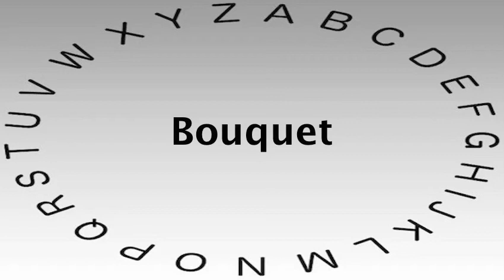Spelling Bee Words and Definitions — Bouquet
This video shows you how to say or pronounce Bouquet and gives the definition of Bouquet.

What's your definition of Bouquet?